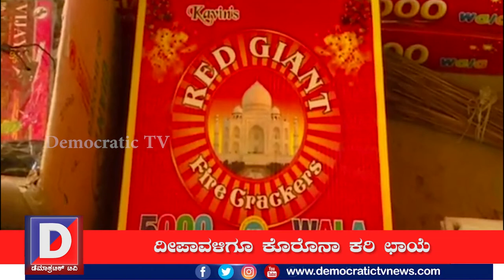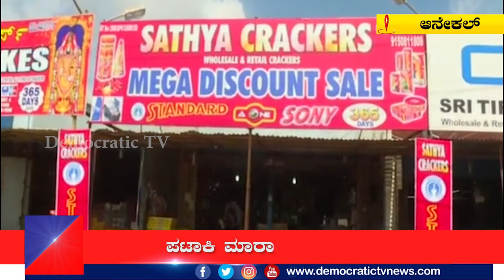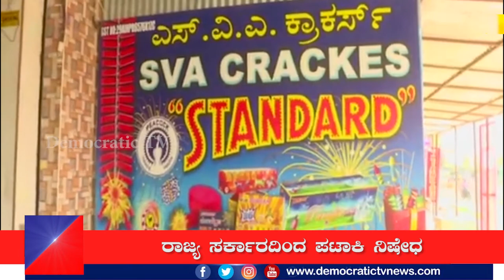ಪಟಾಕಿ ತಂದ ಆಪತ್ತು.. / pataki ban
ಬೆಳಕಿನ ಹಬ್ಬ ದೀಪಾವಳಿ ಅಂದ್ರೆ ಥಟ್ ಅಂತ ನೆನಪಾಗುವುದು ಬಣ್ಣ ಬಣ್ಣದ ಚಿತ್ತಾರ ಬಿಡಿಸುವ ಪಟಾಕಿಗಳು. ಆದ್ರೆ ಈ ಬಾರಿಯ ದೀಪಾವಳಿ ಹಬ್ಬಕ್ಕೆ ಪಟಾಕಿಯೇ ಇರೋದಿಲ್ಲ. ಪಟಾಕಿಯಿಂದ ಕೊರೊನಾ ಸೋಂಕಿತರಲ್ಲಿ ಉಸಿರಾಟ ತೊಂದರೆ ಹೆಚ್ಚಾಗುತ್ತದೆ ಎಂದು ಸರ್ಕಾರ ಪಟಾಕಿ ನಿಷೇಧಿಸಿದೆ. ಆದರೆ, ಈಗಾಗಲೇ ಪಟಾಕಿಗೆ ಕೋಟ್ಯಾಂತರ ರೂ. ಬಂಡವಾಳ ಹಾಕಿರುವ ಅಂಗಡಿ ಮಾಲೀಕರು ಕಂಗಾಲಾಗಿದ್ದಾರೆ.